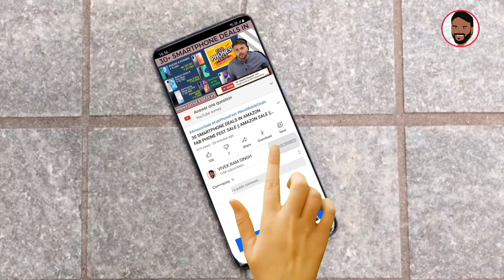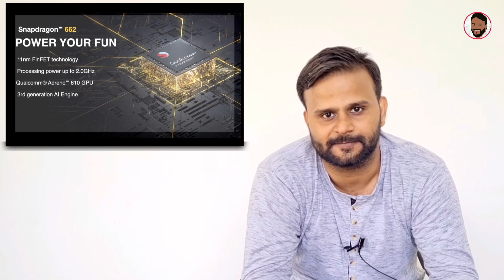5 SMARTPHONES UNDER 10000 JUNE 2021 || REDMI NOTE 9, POCO M3, INFINIX HOT 10S, MICROMAX IN 1, REDMI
नमस्ते ‌दोस्तों, TECHNO VEXER के नए विडीयों में आपका स्वागत है, दोस्तों June 2021 के 5 BEST SMARTPHONES UNDER 10000 के बारे में जानना है तो ये विडीयों अंत तक देखें |

BEST SMARTWATCHES:
UNDER 3000:
Noise Colorfit Pro:
Boat Storm:
Noise Endure Classic:
Gionee Smartlife :
Fire Blott BSW001

Under 5000:
Realme Watch S
Amazfit BiP S
Noise Fit evolve:
Honor Watch ES

Under 10000:
Amazfit GTS 2e:
Realme Watch S Pro:
Amazfit GTR 2:
Amazfit T Rex:

BEST TWS EARPODS:
UNDER 1000:
Nitrogen NEP 02:
Portronics Harmonics :

Under 1500:
Portronics 33:
Boult Audio Air:
Boat Airdoaps 131:

Under 2000:
Boat Airdoaps 381/402:
Noise Shot Grooves:
Boult Audio Airbass:
Infinix Snokor:
Realme buds q:

Best Bluetooth NeckBands:
Under 1000:
Zebronics ZEB :
Mivi Collar:

Under 1500:
Boat 100
Redmi Sonicbass
JBL infinity guide
Moto Verve Rap 250
Noise tune Active+ :

Under 2000:
OnePlus Bullets:
Realme Buds wireless:
Boat Rockerz 335:

BEST LAPTOPS
UNDER 25000

BEST SMARTPHONES:
UNDER 8000:
POCO C3:
IN 1b:
REDMI 9A:
Realme C11:
Realme C3:

UNDER 10000:
POCO M2/Redmi 9 Prime:
Realme Narzo 30A:
Realme C15:
Infinix Hot 10:
Tecno Pova:

Under 12000:
Redmi Note 10:
Redmi Note 9:
In Note 1:
Poco M2 Pro:

Under 15000:
REDMI NOTE 9 Pro MAX:
Poco X3:
Poco X2:
Realme 7:
NARZO 20 Pro:

Under 20000:
Samsung M31s
Redmi Note 10 Pro:
Realme X7:
Realme 7 Pro:
NARZO 30 Pro:

Under 25000
Samsung F62
Samsung m51
Vivo V20
Mi 10i

Under 30000
Realme X7 Pro
Mi 10t 5g
Oppo F19 Pro+ :
Vivo V20 Pro:
Iqoo 3:

Best Laptops:
Under 25000:
Asus Celeron:
Asus Pentium:
Lenovo IdeaPad Slim 3:

Under 30000:
Lenovo IdeaPad S145:
Lenovo IdeaPad 3:
Lenovo V15 Ryzen 3:
Acer Aspire 3 Ryzen 3:

Under 40000:
Asus Vivobook X515JA:
Dell Inspiron 3505:
HP 14 Ultra Thin:
Mi Notebook 14 i3:
Avita Liber:

Under 50000:
Mi Notebook 14
Asus X409JA:
Acer Aspire 5:
Asus Vivobook 15:
Lenovo IdeaPad Slim 3i:

Friends You also  can follow me on:
दोस्तों यहां आप मुझे फाॅलो भी कर सकते हैं:

धन्यवाद